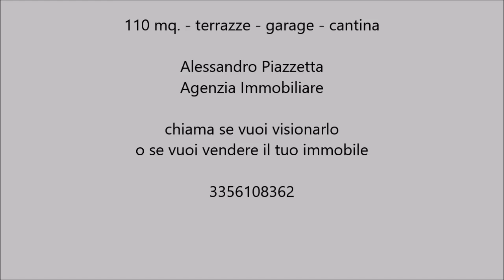Villa ex Mulino a Sori lago 1